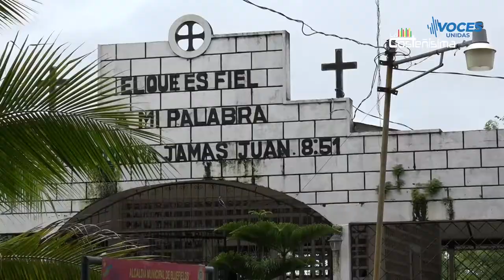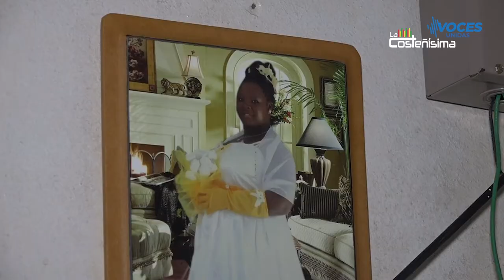Efectos del Covid 19 en la navidad de Bluefields